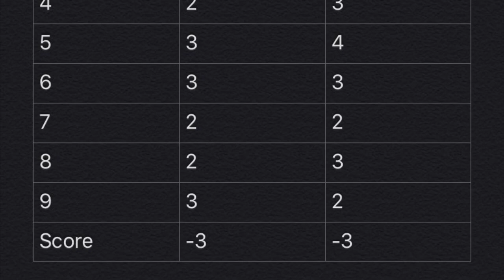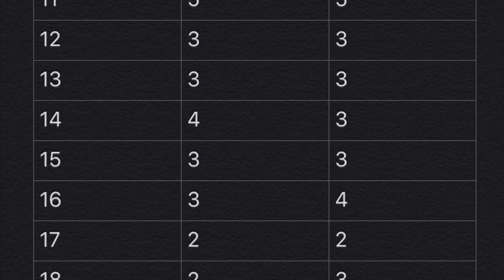2020 disc golf round Annandale, MN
Quick video at Pleasant Lake, Minnesota disc golf with Jonny Twofingers and Aidan Guthrie (team MVP)